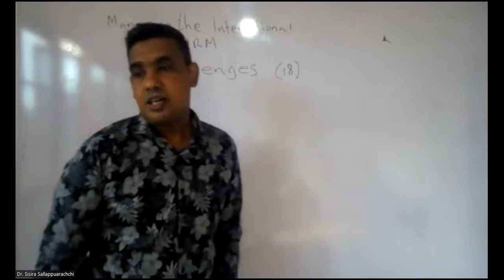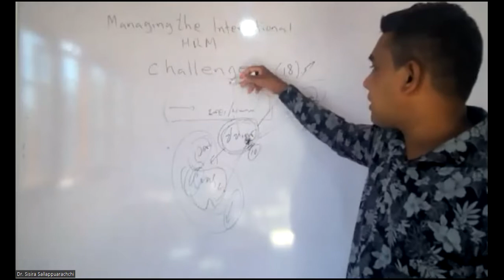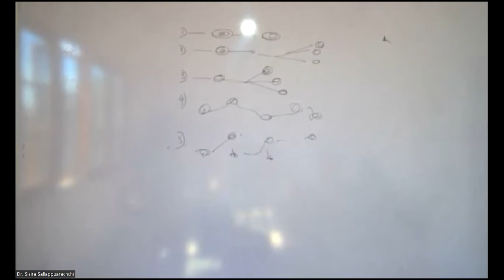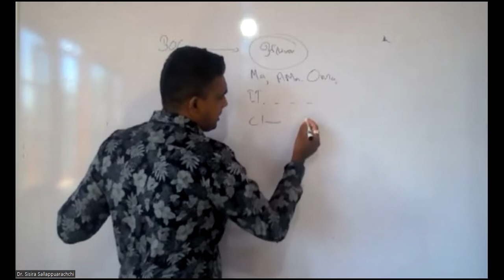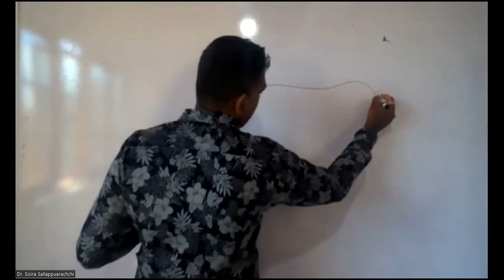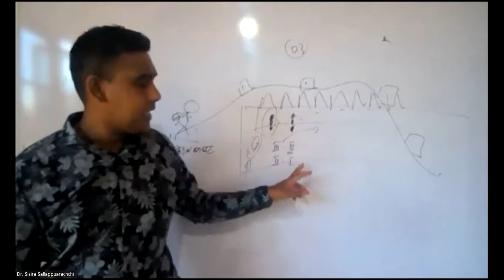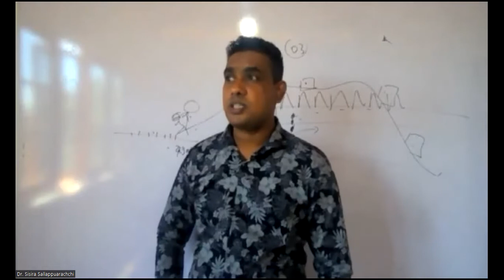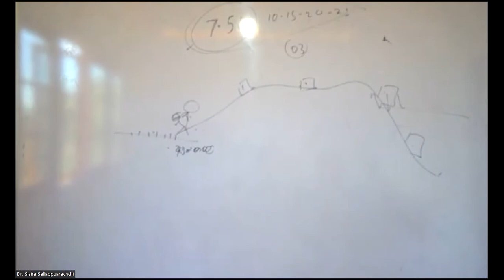Diploma in HRM Lesson 18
MANAGING THE INTERNATIONAL HRM CHALLENGES